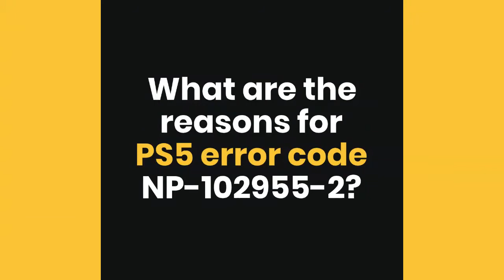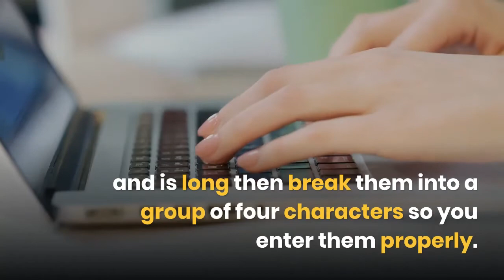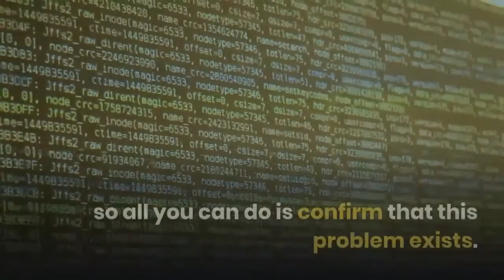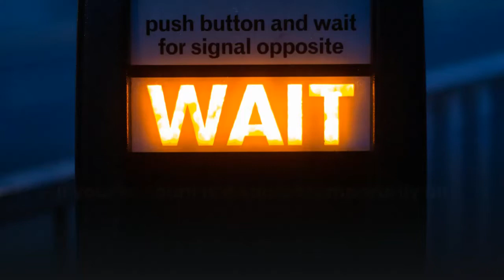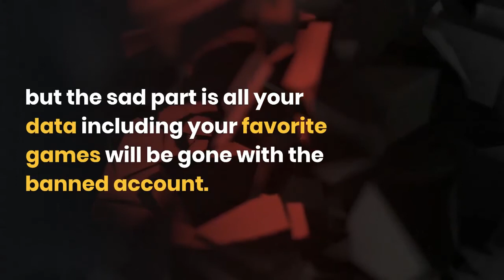NP-102955-2 PS5 Error? "Account Information is Incorrect"[2022]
In this video, we'll guide you on HOW TO FIX PS5 error code NP 102955 2 The Account Information is Incorrect.

This irritates us all. Don’t worry!

I will solve your problem in 4 Easy Ways, and How To Fix PS5 Error NP-102955-2  / The Account Information is Incorrect issue.

Just work your way down the list of solutions until you find the one that works for you.

CHAPTERS:
00:00 - Introduction
00:58 - Solution 1: Double-check Username and Password to FIX NP-102955-2
01:55 - Solution 2: Check if the Play Station Network (PSN) is Down?
02:45 - Solution 3: Log in to your PlayStation Account On another Device to FIX PS5 Error Code NP-102955-2
03:07 - Solution 4: Check if the PlayStation Account is Disabled

PS5 error code NP-102955-2?

Are you seeing an error message saying "The account information is incorrect"?

If yes then I know you might be fed up by logging in again and again into your PlayStation account.

So you don't need to worry because we have prepared a list of valid solutions to solve your NP-102955-2.

What is PS5 error code NP-102955-2?

PS5 error code NP-102955-2 occurs whenever you try to log in to your PlayStation account with an incorrect username or password.

What are the reasons for PS5 error code NP-102955-2?

There could be multiple reasons for PS5 error code NP-102955-2 such as:

PSN may be down or under maintenance.
Incorrect username and password.
The account may be suspended or banned.